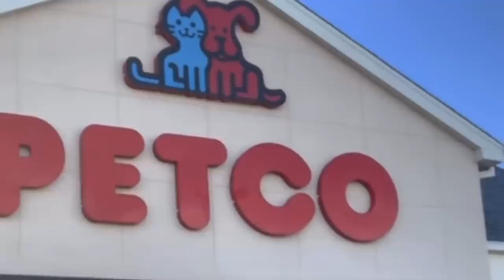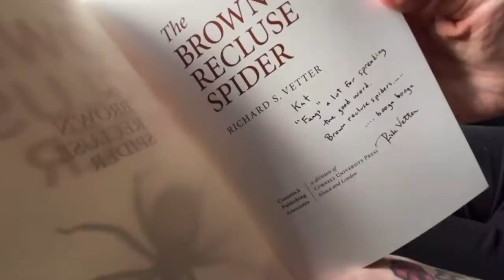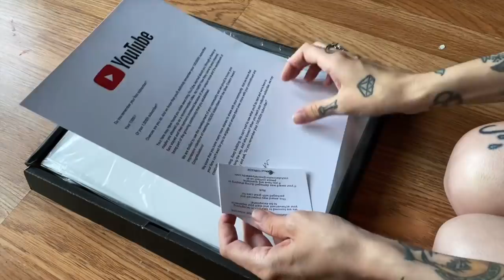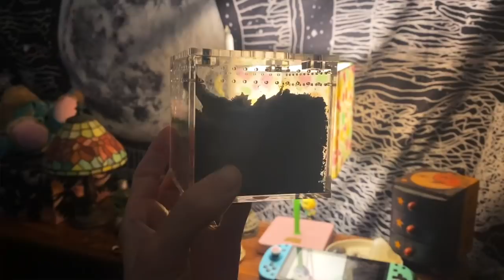How to WIN a VELVET SPIDER and MORE - thank you x 100,000!!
THANK YOU x 100,000
ENTER HERE:

Full rules mentioned in video, please listen carefully

Open upon upload July 5, 2021 to 11:59 PM C July 12, 2021

Some recommended vendors:
Tom Patterson
Fanghub Tarantulas
Mostly Reptiles